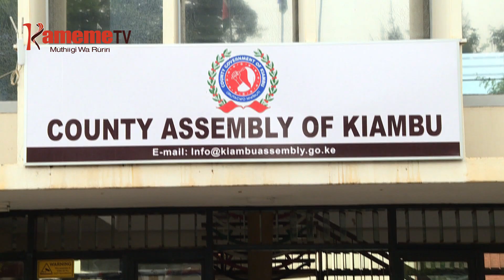Wigwatiri wa migunda Kiambu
Makanitha kumurikwo ni kwigwatira migunda ya muingi